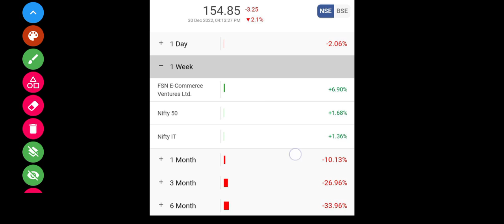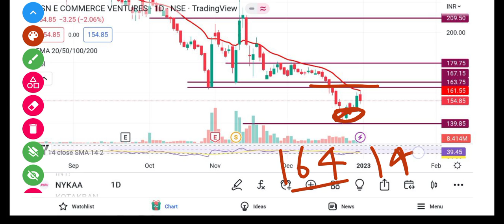Nykaa Share Analysis || Nykaa Share Latest News || Nykaa Target Price || @Traders Dream